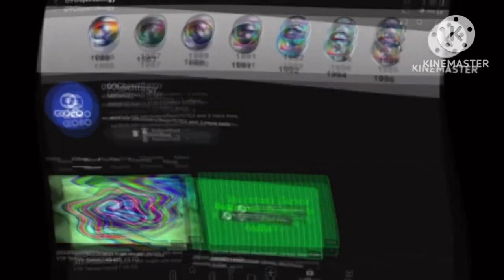I HIDE THE